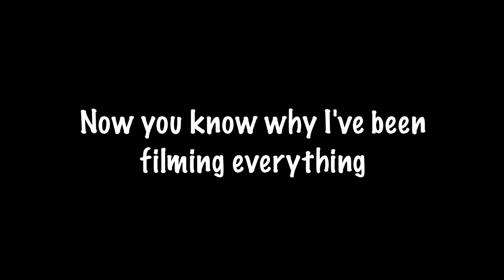Darien High School Class of 2013 Montage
A complete montage of the class of '13 throughout middle school and high school.
Took me a month to put together, but 7 years to create. Hope you enjoy it! (hit 720p...you know you want to)
Song: "A New Day" by Scouting for Girls